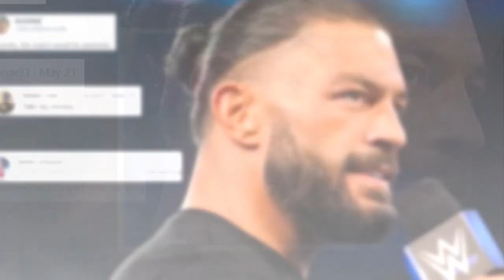"Tragic Update: WWE Roman Reigns And Jey Uso Heartbreaking Announcement Stuns WWE Universe 😭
Welcome to the official YouTube channel of THE BIG BANG THEORY 24,

wwe new,Wwe monday night raw,WWE Raw,WWE videos,WWE SmackDown,WWE live,WWE WrestleMania,Wwe 2024,WWE X,

John Cena,Roman Reigns,Randy Orton,Brock Lesnar,Seth Rollins,Cody Rhodes,Brandi Rhodes,dustin rhodes,Dwayne Johnson,Stephanie McMahon,Paul Levesque,

Whether you're a longtime fan or new to the WWE Universe, our channel has something for everyone.